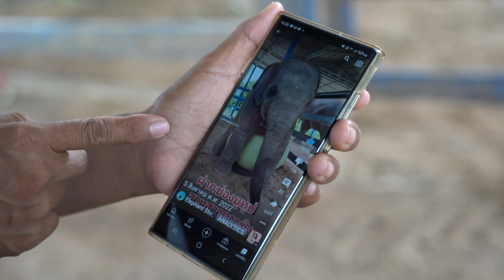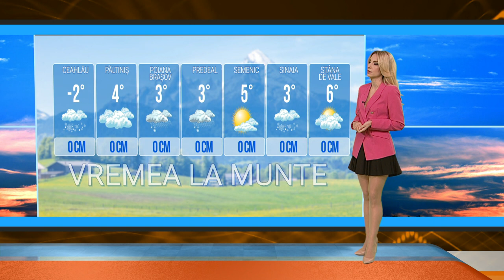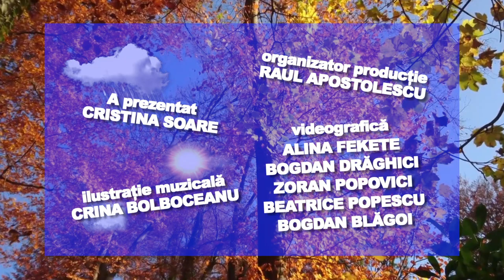E VREMEA TA!06.01.2023